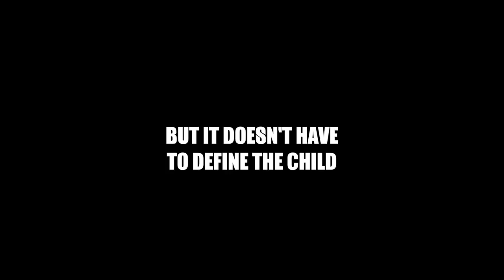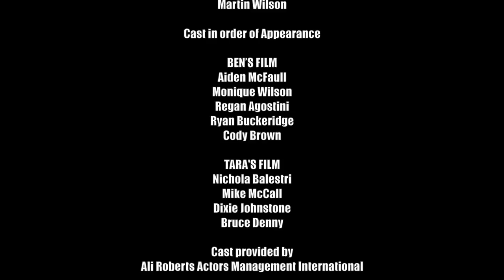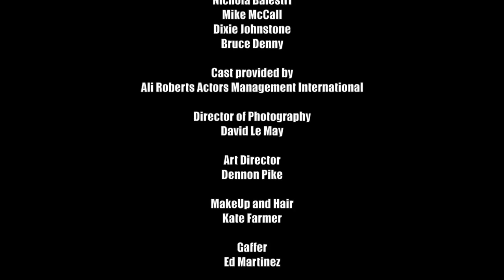The Hidden Truth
Launched at the 14th Annual Charity Lunch in 2018, this short film created by Parkerville Children and Youth Care provides insight into some of the devastating effects of Child Abuse.

For more information on the work of Parkerville Children and Youth Care please